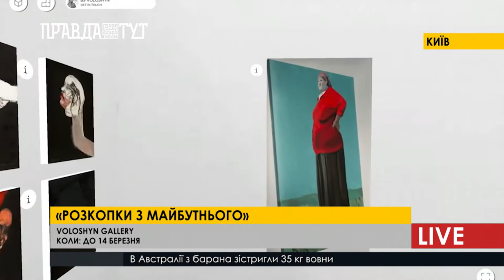Поринути в світ культури ніколи не пізно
Залишився останній шанс відвідати найкрутіші виставки лютого. «Довженко-центр», «NAMU», «The Naked Room» вражають своєю неординарністю. Культурний відпочинок - саме те, що зможе збагатити вас та наповнити енергією ще надовго. До початку весни залишилось зовсім недовго, у вас з’явився шанс зустріти її правильно. Виставки Києва не тільки здивують своєю неповторністю, а ще й відкриють для вас нові способи сприйняття цього дивовижного світу. Для поціновувачів культури та любителів мистецтва столиця теж підготувала щось цікаве. Якщо ви бажаєте зазирнути під завісу одноманітності та розширити свій кругозір, культурні експозиції міста точно сподобаються вам. Залишилась остання можливість відвідати виставки лютого та зарядитись енергією на місяць вперед. Не пропустіть!